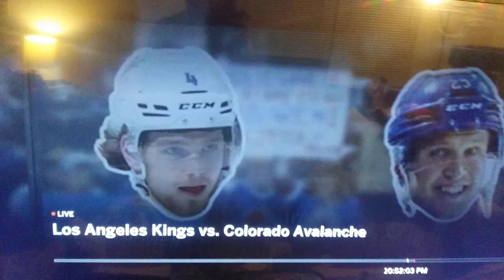NHL Bowen Byram and Logan O'Connor small competition. (this is so cute)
All Rights Go Toward The National Hockey League And The Colorado Avalanche.